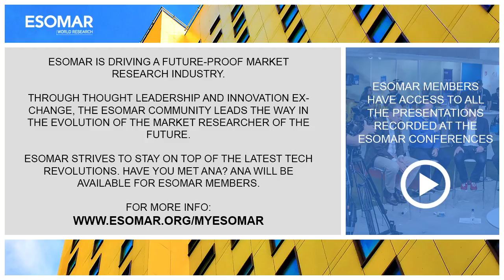09. Virtual Reality